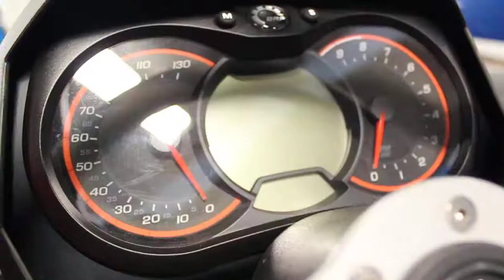2019 Can-Am 800 XT Commander - NCU607